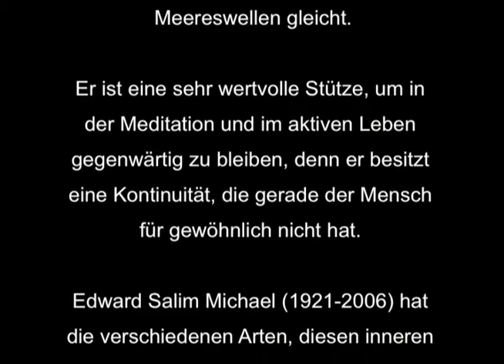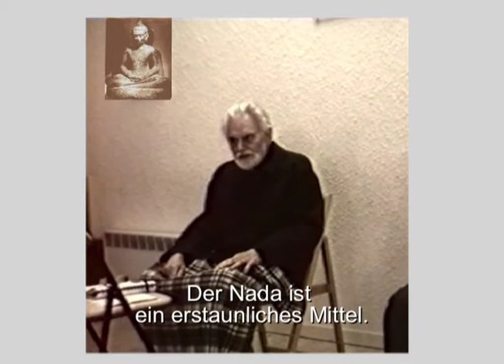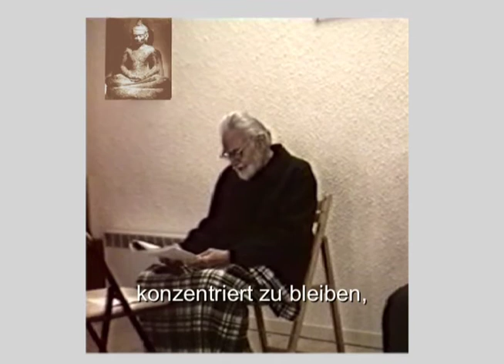Edward Salim Michael Auf den Nada hören : Arbeit auf der Straße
Der Nada ist ein innerer Ton, der in den Ohren und im Kopf gehört werden kann und der dem Säuseln des Windes und dem kontinuierlichen Plätschern der Meereswellen gleicht.
Edward Salim Michael (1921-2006) hat die verschiedenen Arten, diesen inneren Ton zu benutzen, in zweien seiner Bücher – «Der Weg der inneren Wachsamkeit » und « Inneres Erwachen und Praxis des Nada-Yoga » –  im Detail beschrieben.
Er spricht hier von seiner eigenen Praktik in Paris, in den Sechzigern. Zu mehr Details, siehe seine Biographie « Der Preis eines bemerkenswerten Schicksals. »